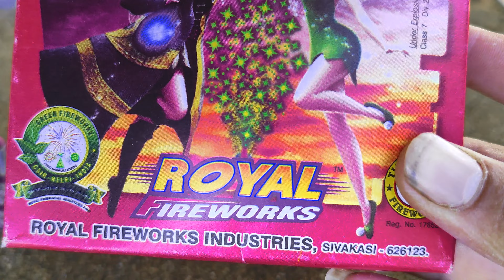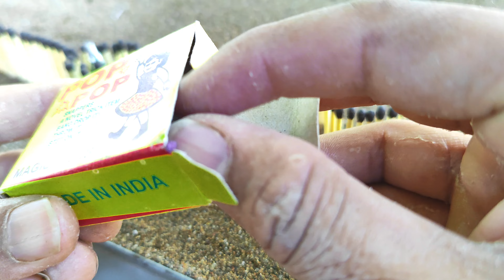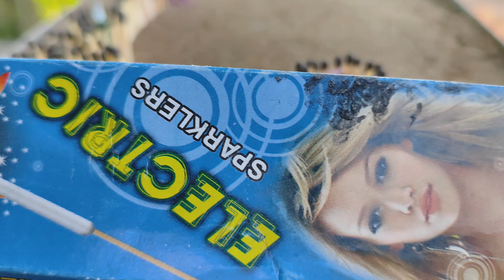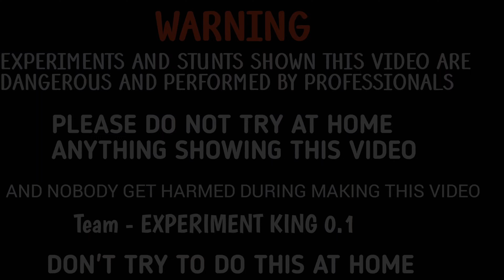Red Matchstick Chain Reaction Domino Vs Diwali Crackers Experiment 😱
Hello friends In This video, We Try Many different Types Of Creckers Vs Matchstick Chain Reaction Domino Amazing Experiment.